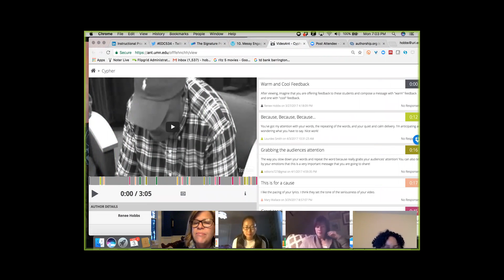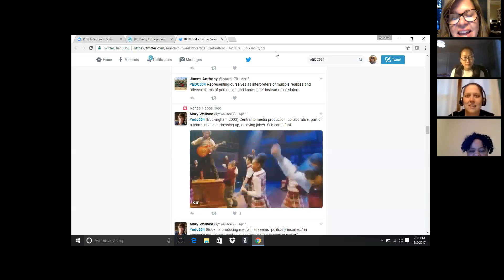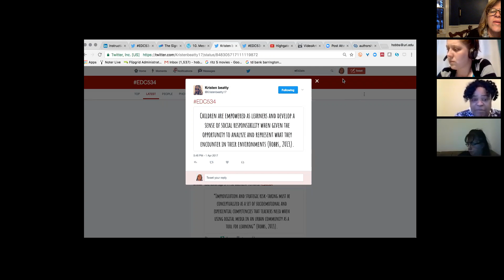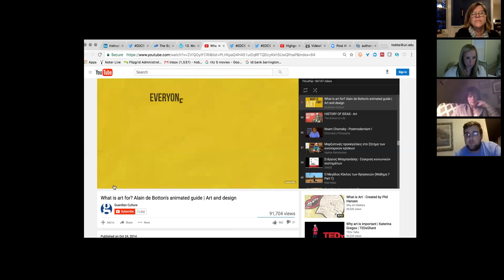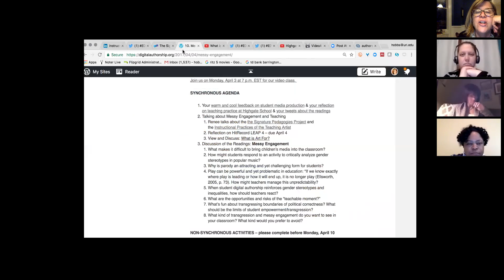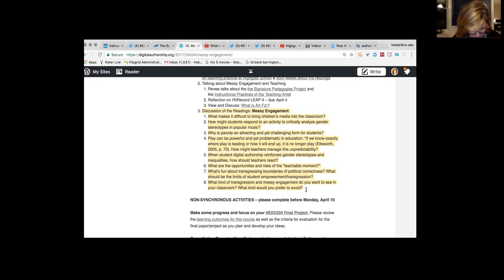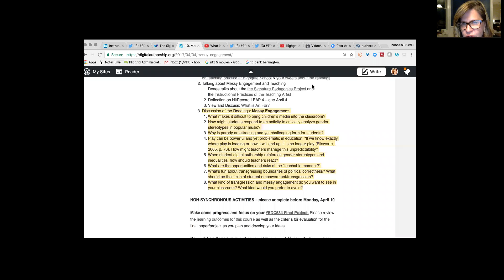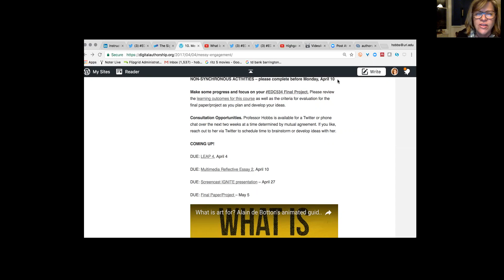Digital Authorship, April 3, 2017